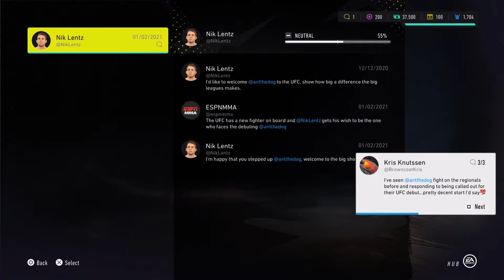EA Sports UFC 4 Career Mode Part 2 (PS5)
UFC 4 Career Mode Walkthrough